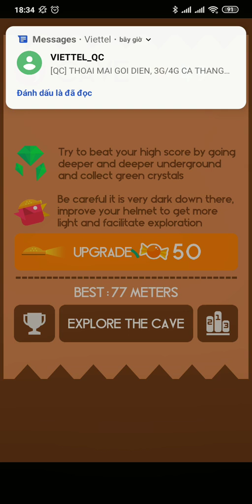Don't touch the spike - ouch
Randomly found this game on Google Play and this is fUn too... :( I'm noob af